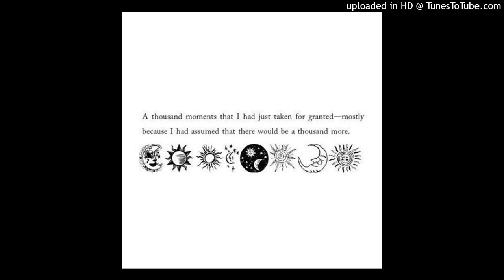Dinamarca & KABLAM - GOS